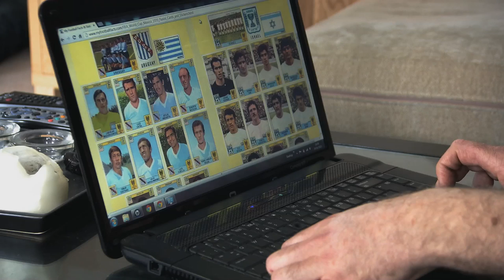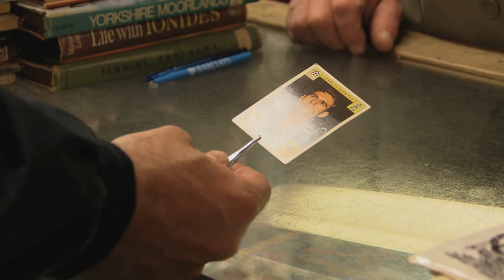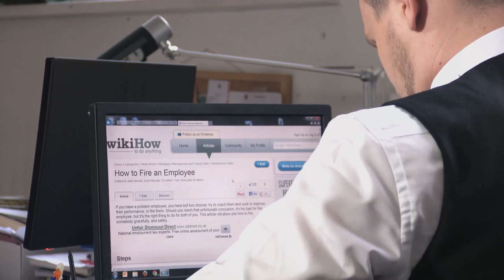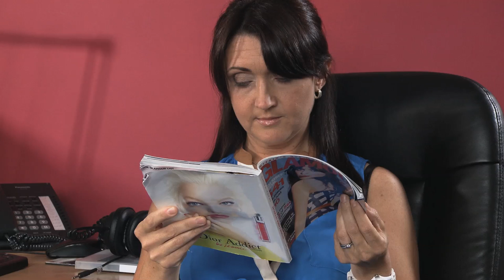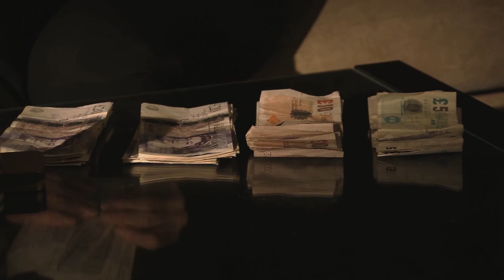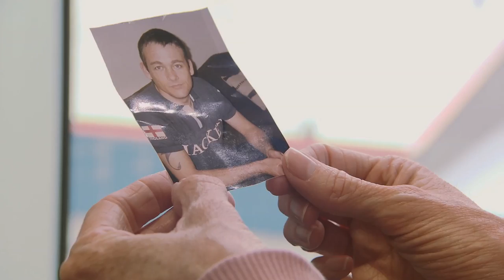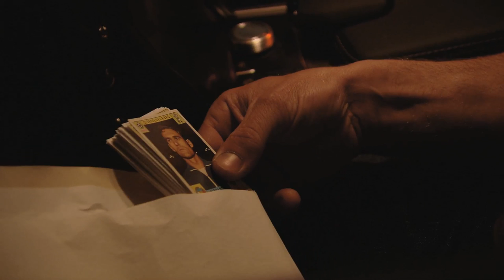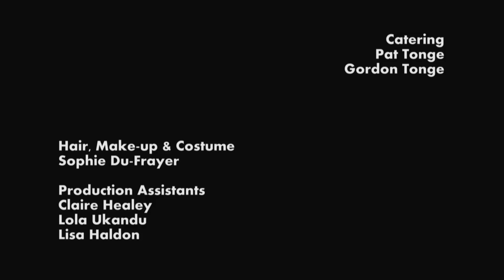Essential Travel - Award Winning British Short Feature Film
Emma’s life is accelerated into reverse when she receives the news, her sister, Sara, who lives in Australia, has been diagnosed with terminal cancer.